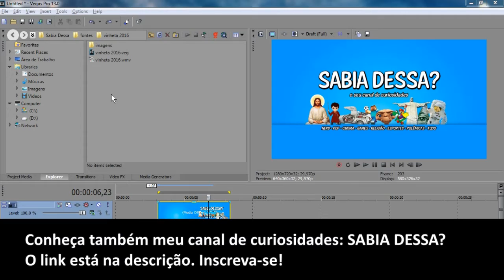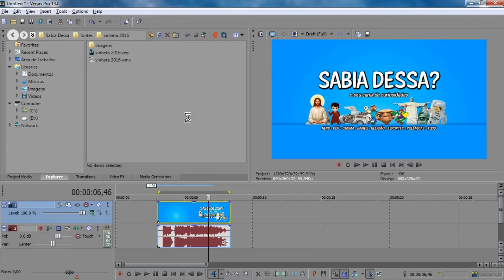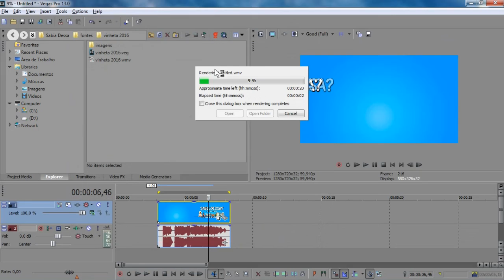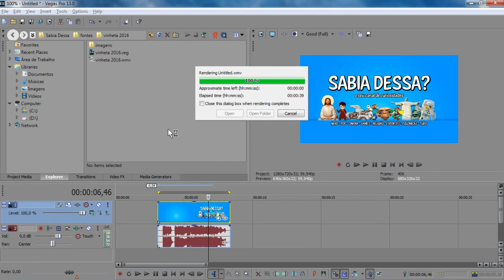Curso Sony Vegas #6 - Como renderizar um vídeo em 1080p e 60fps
Como renderizar um vídeo no Sony Vegas em HD 1080p 60fps para o Youtube. O render gera a versão final do vídeo em formatos diversos mp4 wmv avi e outros para publicação em qualquer rede social.